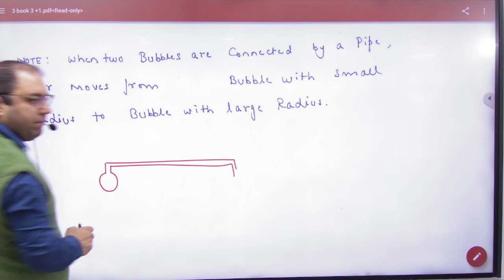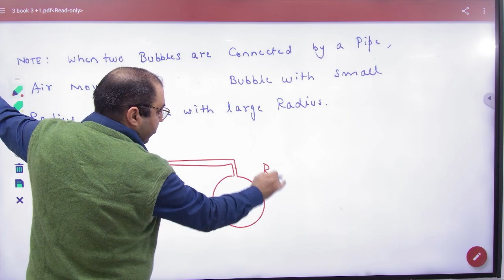10 Soap bubbles